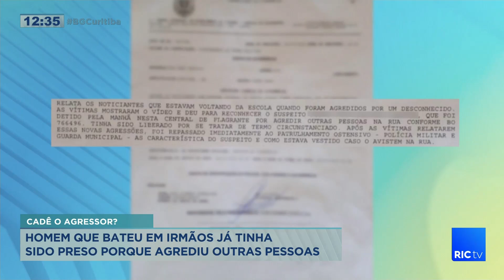Estudantes são atacados pelas costas e agredidos enquanto caminhavam 2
Moradores da região do Capão Raso, em Curitiba, estão revoltados com uma situação de violência contra crianças que aconteceu no bairro, próximo a uma escola, nesta terça-feira (26). O Conselho de Segurança (Conseg) do local denunciou o caso para a Banda B, na manhã desta quarta-feira (27), e disponibilizou o flagrante em imagens.